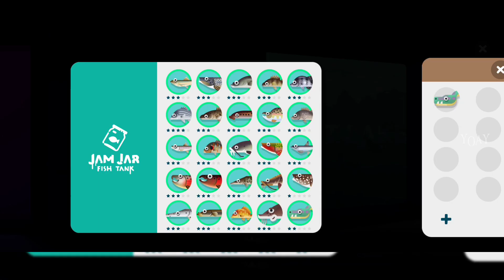Creatures Of The Deep - Great Lakes BESSIE Setelah Sekian Lama Begini Rasanya Cast And Wait 😍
Yo..Yo..Yo..Apa kabar gaes? Video Kali ini kita menangkap MONSTER BESSIE yang ada di bulan Juni ini. di Creatures Of The Deep - Great Lakes BESSIE Setelah Sekian Lama Begini Rasanya Cast And Wait😍 . Semoga Update yang telah datang ini bisa memberi kemudahan untuk menangkap monster, sampah, mahluk laut di bulan Juni di Creatures Of The Deep seperti Paradise Island SHREDDER - Great Lakes BESSIE - Costa Rica DON PEDRO - Alaska KRAKEN - Australia BUNYIP. Nonton video ini hingga selesai ya.

Clan Recommended : - Fish Angler Freedom 🇮🇩 And - Hawkeye Malay 🇲🇾

* BANGUN kemahmu

Thankyou